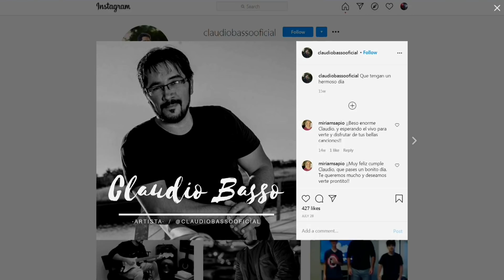BLOQUE FINAL CON ANUNCIOS